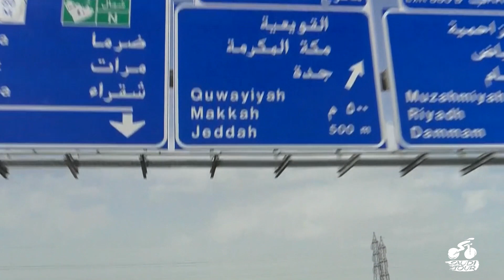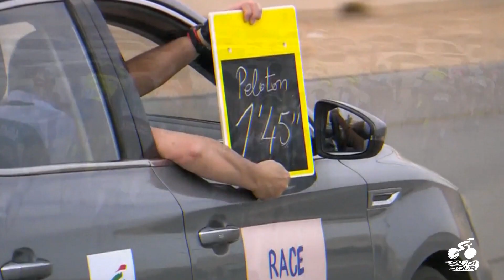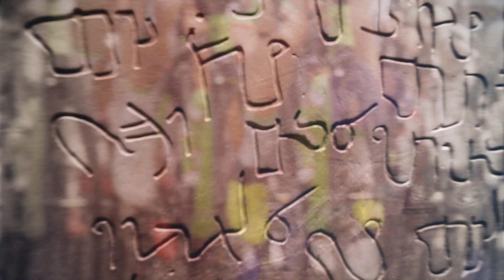ملخص: طواف السعودية 2020